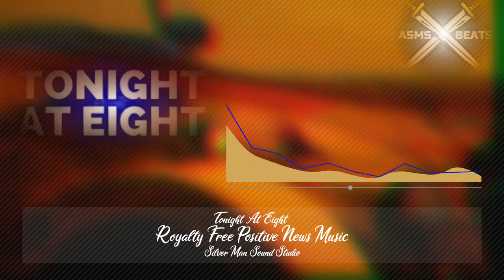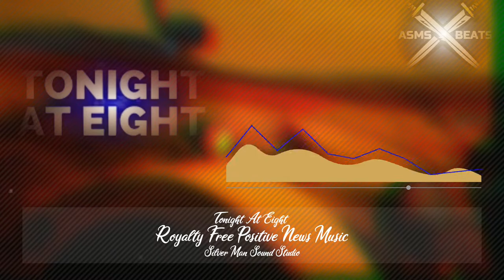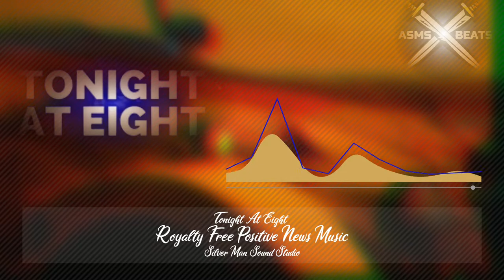Tonight At Eight | Royalty Free Positive News Music || Modern Sounding Theme || Shane Ivers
but please give credit for the composition. Re-Presented By ASMS BEATS (Prod. Shane Ivers)

Solid orchestral/chiptune hybrid goodness. The orchestral parts lend authority and gravitas, but the chiptune parts are playful and lighthearted. Add some epic drums, deep basslines, and twinkly synths and you got a super fresh, modern sounding theme tune.
The uncompressed/WAV download includes stems of individual instruments so you can make your own remixes, or arrangements.
Uses: Anything modern, with a mostly positive message. Would be good for a news programme intro.
BPM: 133
ISRC: UKEZT2100027

Under the following terms:
You may do so in any reasonable manner,
but not in any way that suggests the licensor endorses you or your use.
No additional restrictions — You may not apply legal terms or technological measures that legally restrict others
from doing anything the license permits.
Tonight At Eight is licensed under a Creative Commons Attribution 4.0 International License by Shane Ivers of silvermansound.com.